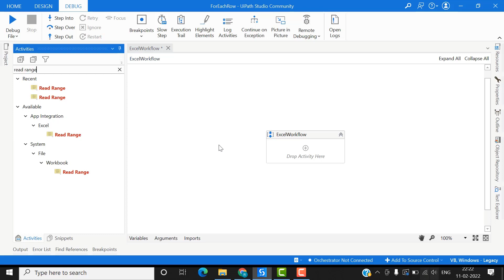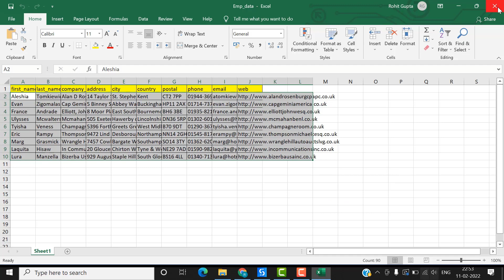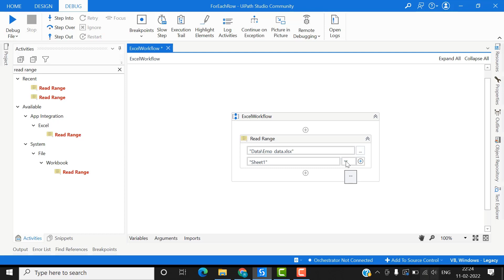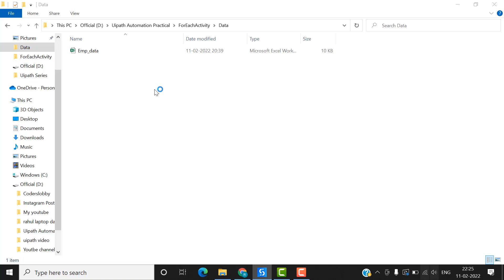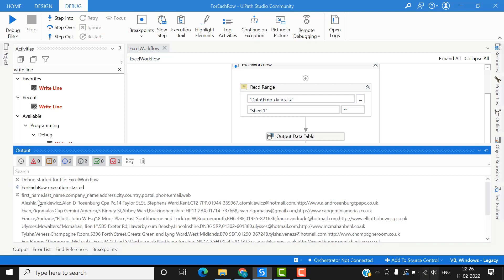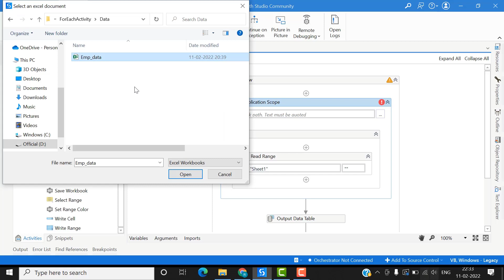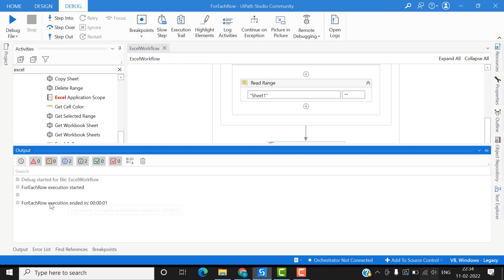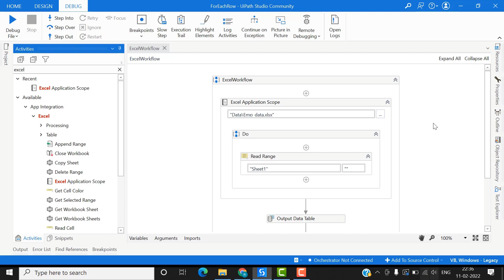Read Range Activity| How to Read Excel in UiPath | UiPath Tutorials | Coderslobby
What is Read Range activity, and how to use it ?

Read Range:- Reads the value of an Excel range and stores it in a DataTable variable. If the range isn't specified, the whole spreadsheet is read. If the range is specified as a cell, the whole spreadsheet starting from that cell is read.

Hope you found this video useful. This will motivate us to create more good contents. Thanks!